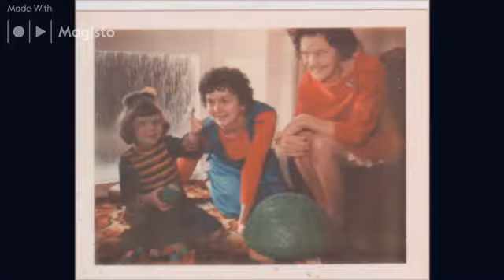WHEN I FELL IN LOVE WITH HEIKE DIBBERT IN 1974